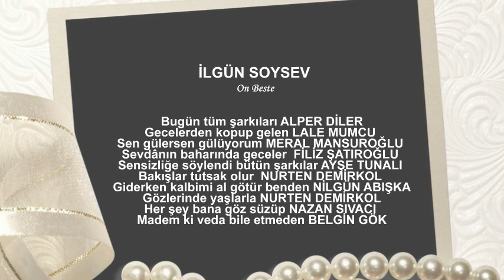İLGÜN SOYSEV On Beste